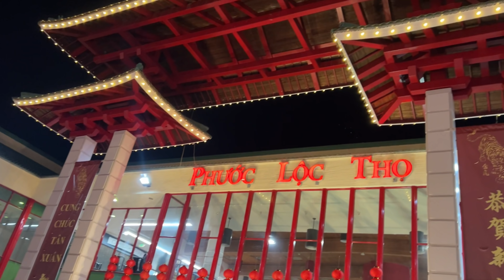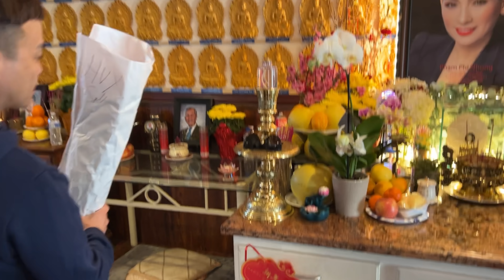Chuẩn bị đón Tết 🧧 cùng Phi Nhung